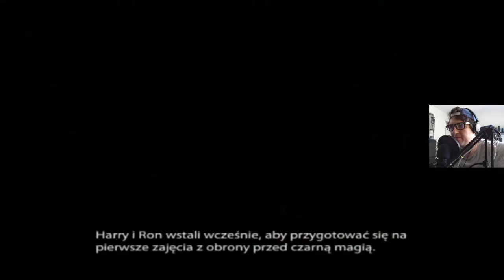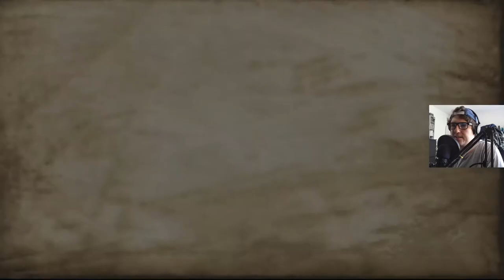Harry Potter: I Więzień Azkabanu! [PS2] #2 - Lot Hedwigą oraz Wyzwanie Glacius